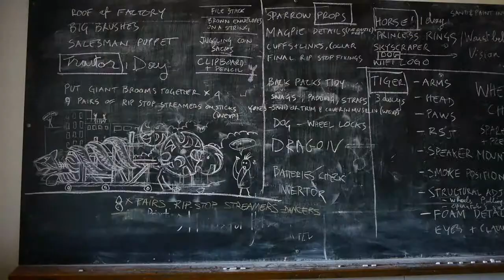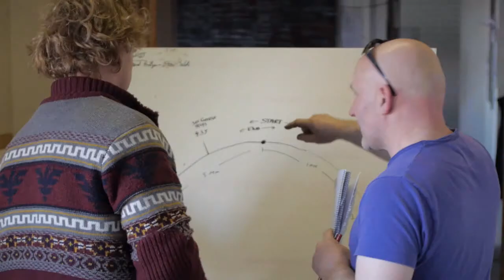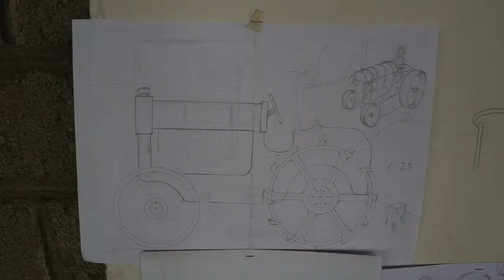Dowtcha St Patricks's Parade 2014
The making and performance of two St Patricks Day Parade pageants by Dowtcha in 2014. 'The Celtic Tiger' in Dublin, and 'The Tractor Factor' in Cork.